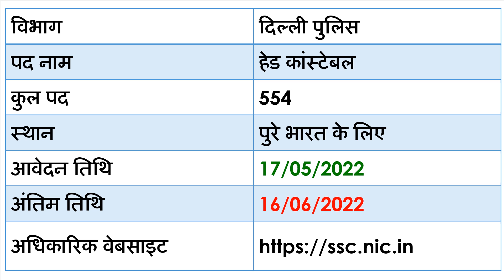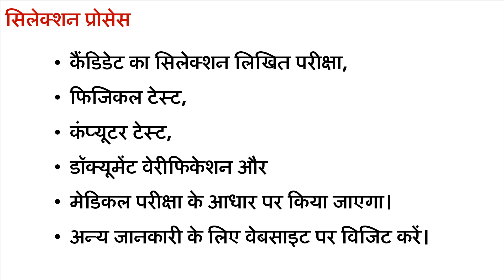Delhi police hcm notification 2022|Delhi Police New Vacancy 2022|Full Details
delhi police head constable form
Delhi Police New Vacancy 2022
Delhi police hcm notification 2022

What is the salary of head constable in Delhi Police?
What is the minimum height for Delhi Police?
 Is graduation necessary for Delhi police constable?
 Is driving Licence necessary for Delhi police head constable?